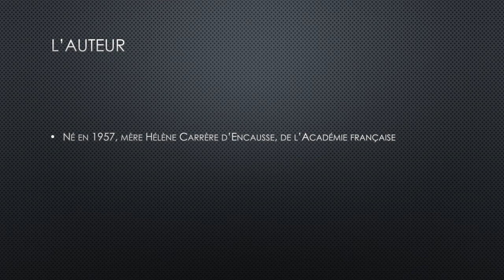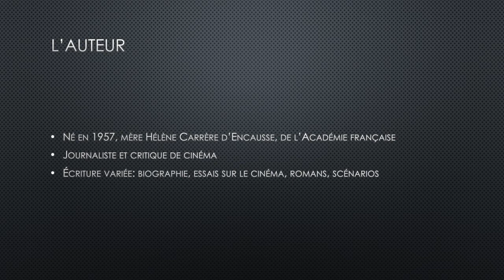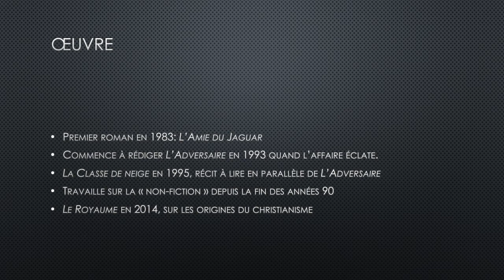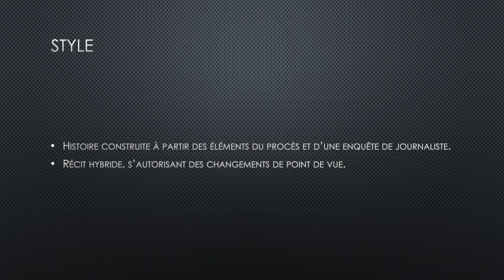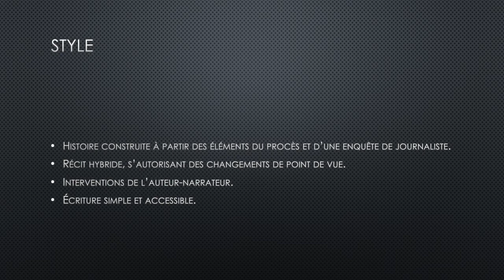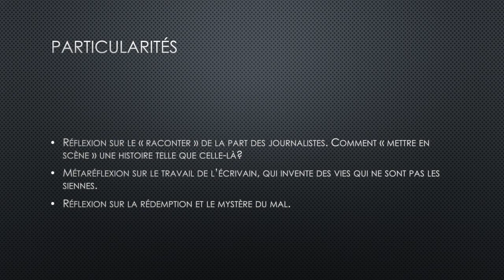L' Adversaire d'Emmanuel Carrère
Aujourd’hui, on fait le mur qui sépare la réalité et la fiction et on s’intéresse au récit d’un fait divers survenu à la fin du siècle passé, l’affaire Romand, qui sert de toile de fond à l’Adversaire d’Emmanuel Carrère.